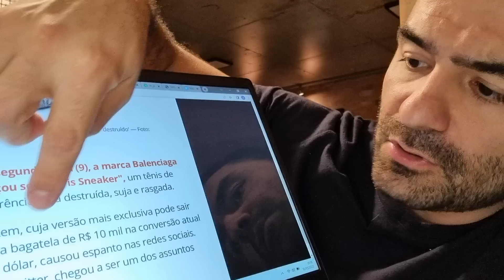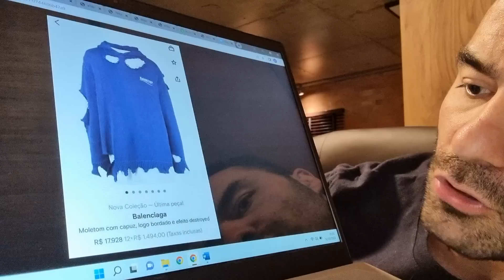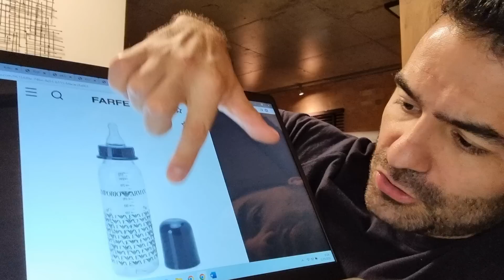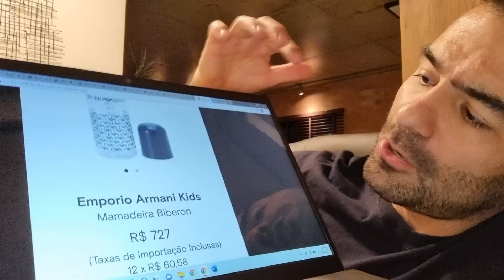Mestres Capitalismo É O Car****!